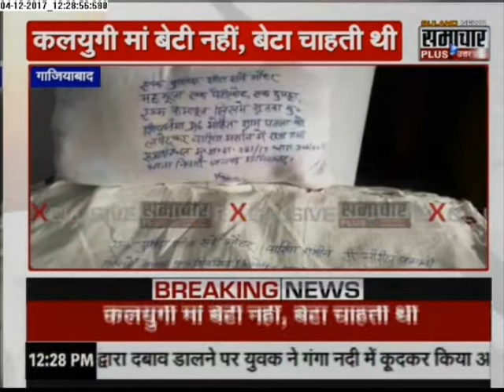Ghaziabad : बेटे की चाहत में मां ने 3 महीने की बेटी को मार डाला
A 22 year old woman allegedly murdered her three-month-old daughter, her first child, and hid her body inside a washing machine at her house in Patla village at Ghaziabad. The police said that the woman wanted a son but had a daughter.